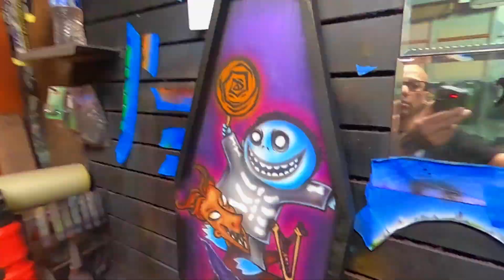Lock, Shock and Barrel on a Wodden Coffin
Lock Shock and Barrel Airbrush on a Coffin Shaped Wooden Plaque